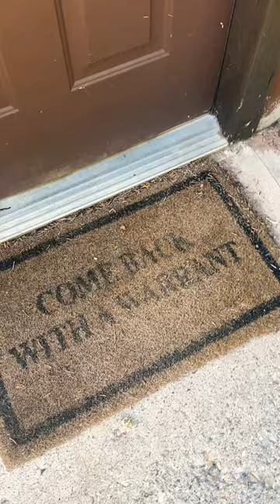Fall in the desert means tarantulas are out looking for dates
It must be September, tarantulas are out looking for dates. They’re basically live Halloween decorations. 😂